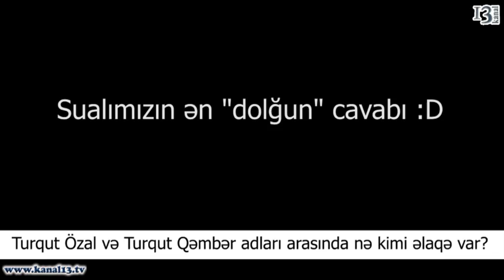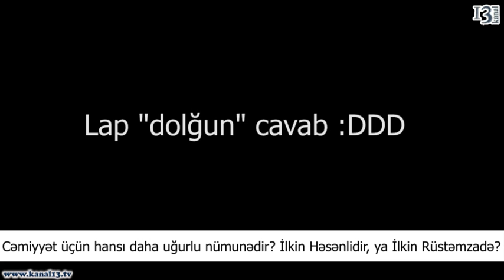Qara-Qura(10) - Turqut, Əbülfəz və İlkin kimlərdir?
Kanal13-də yayımlanan Qaralama sorğu layihəsi bu dəfə gənc fəallar siyasi fəallar Turqut Qəmbər, İlkin Rüstəmzadə və Əbülfəz Qurbanlı haqda sorğu keçirib. Xatırladaqki, fəallar dünən 30 aprel tarixində ADNA terroru ilə bağlı terrora yox aksiyasında 10 gün müddətinə həbs olunublar.